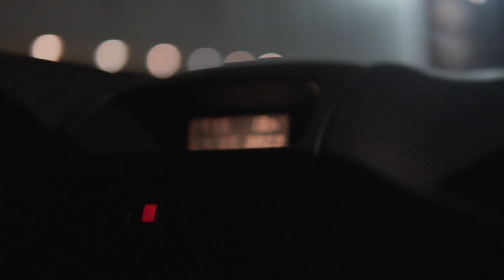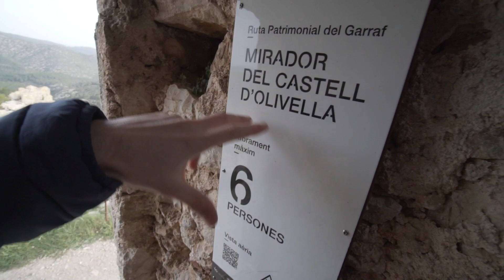Castell Vell d'Olivella | Amanecemos almorzando en lo alto de una MONTAÑA!🏔😍